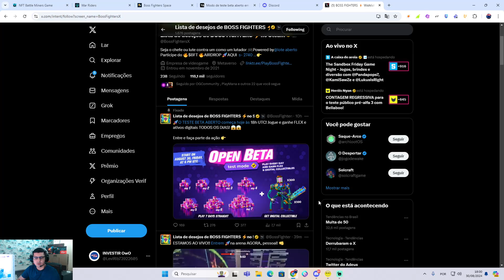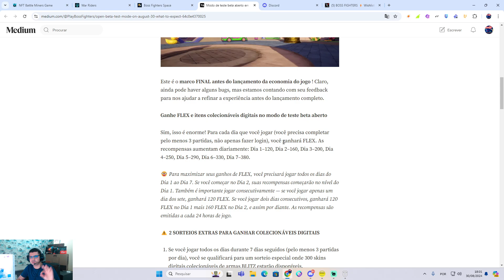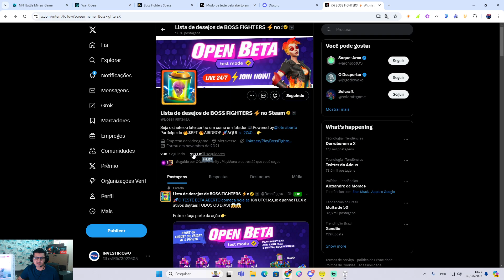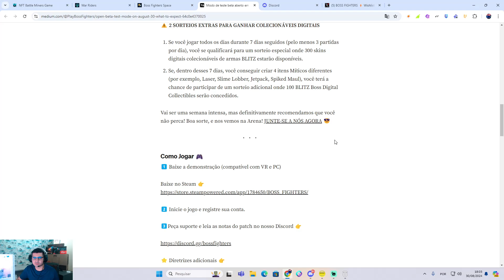BOOS FIGHTERS SPACE OPEN BETA FARM FLEX E SKINS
BOSS FIGHTERS estará disponível 24 horas por dia, 7 dias por semana!
O TESTE BETA ABERTO começa hoje às 18h UTC! Jogue e ganhe FLEX e ativos digitais TODOS OS DIAS!

Aqui no canal você vai encontrar conteúdo de:
Jogos NFT
Play to Earn
Cripto Games
Cripto Moedas